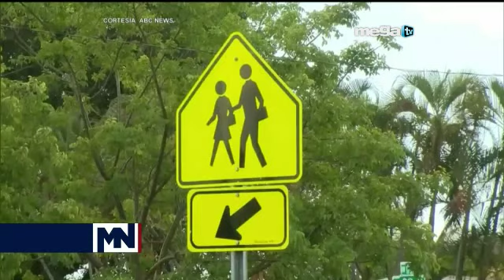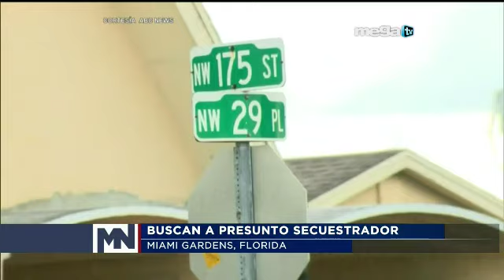En el Sur de la Florida 06-06-19 el actor Pablo Lyle no podrá viajar a México